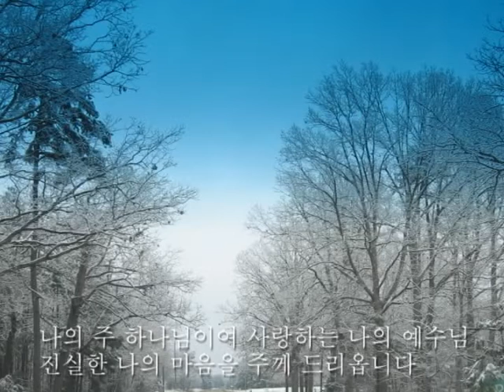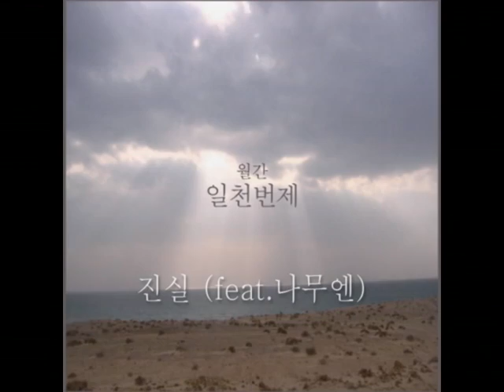[일천번제] 진실(feat.나무엔) | 대표곡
일천번제-일년동안 앨범 수록곡

찬양하는 음유 시인 '나무엔'의 음성